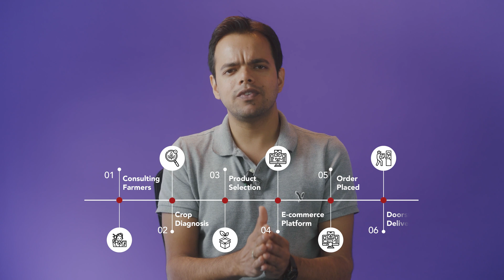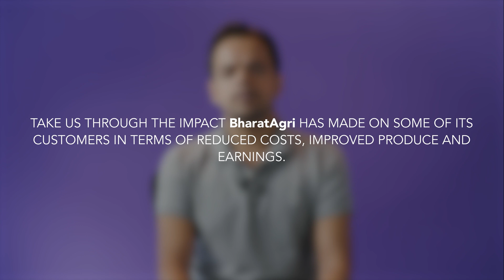The Story of BharatAgri – A Doctor For India’s Farmlands | Builders for Bharat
BharatAgri is making the most of rural India's digital revolution via its agri-advisory platform. Just like a doctor, it provides science-backed solutions that empower farmers to increase crop yield, boost income, and reduce greenhouse gas emissions.